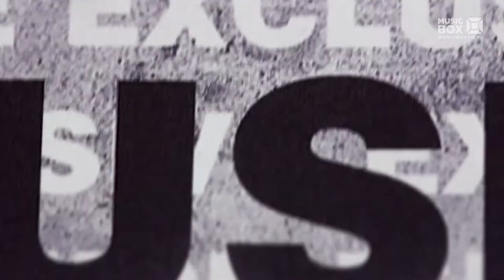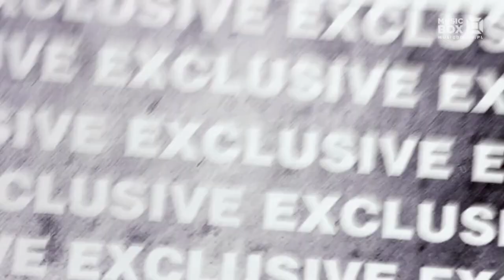Minelli - Ekskluzywny wywiad - Music Box Exclusive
Music Box Exclusive, to cykliczny program w którym zobaczycie niepowtarzalne materiały i rozmowy z wyjątkowymi artystami! 🤩 📺

KERRIA przeprowadziła momentami intymny i naładowany emocjami ekskluzywny wywiad z Minelli, która podbiła listy przebojów i klubowe parkiety singlem "Rampampam", uwiarygadniając swoją międzynarodową pozycję tanecznym hitem "Nothing Hurts". 👩‍🎤